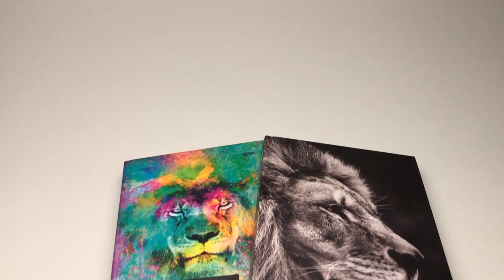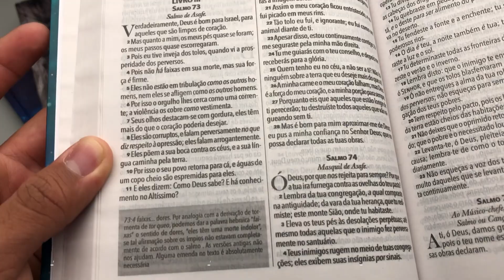Kit 8 Bíblias | King James 1611 | Capa Dura - Livrarias Família Cristã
Tamanho da letra: Média
Formato: 14 x 21 cm
Editora: Produto Exclusivo
Versão: BKJ - King James 1611
Acabamento: Capa Dura
Idioma: Português